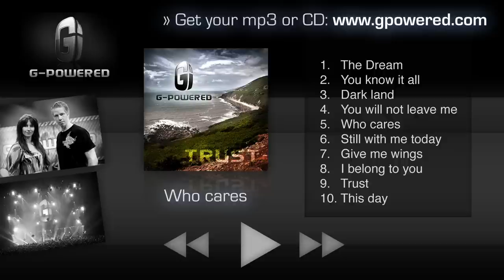G-Powered - Who cares (Trust Album 2010 Official Full length)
WHO CARES

You had everything you ever wanted
You thought it is all you ever needed
It seemed that you had reached it all

Others envied you for your wellness
They wanted to live life just like you
You didn't know their love was not true

Don't you see it, can't you see it
Please just see it, just receive it

Who will care anymore for you?
If you fail and can't go on like others do
Who cares what you will do?
There is the one just for you

So many changes happened so fast
You couldnt keep it in your hands
Everything failed just in front of you

How can you get the touch of real love
If you  meaning in your life
It seemed that you had lost it all